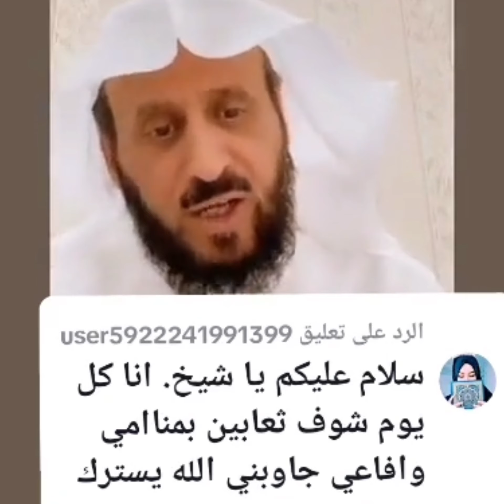تفسير الحلم بالثعابين في المنام حسب كل حالة الشرح مع الشيخ فهد القرني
الثعابين في المنام حسب كل حالة في البيت وخارجه وفي الغرفة الشرح في هذا الفيديو